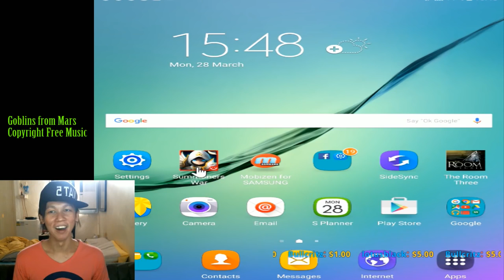YDCB GAMING - YDCB Summoners War - Waifu Birthday